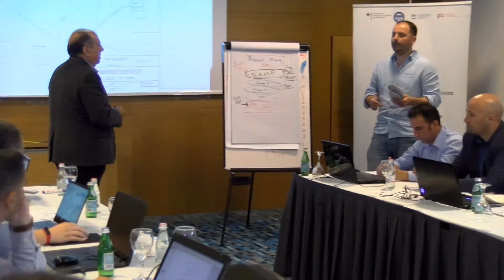SEEAM - NDM Prishtina, 03.10.'19_EN version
More than 50 representatives of public utility companies, regulatory bodies in the water sector, and Asset Management Centres from Albania and Kosovo have taken part in the second advanced training within the "Infrastructure Asset Management - Advisory Services to Water Utilities in SE Europe” project.  In Kosovo the programme included 3 regional companies, which, although few in number, in fact cover over 60% of the population with their services. A series of project activities have been implemented during the first 7 months, including updating the existing database and making new entries through fieldwork.
- The benefits of the first phase of implementation include the collection of data on the technical assets available, which shall help the local and regional utilities in Kosovo manage their assets better – stated Safete Isufi, Team Leader, PUC - Pristina, Kosovo.

12 companies, of various sizes, are engaged in the project in Albania. All of them are communicating the data collected to the Asset Management Centre, or the hub – SHUKALB, which configure them so as to ensure their compatibility with the EDAMS software application.
- We are doing all of this in regular communication with all utility companies, by site visits, where we provide them with assistance how to progress with the project and offer any types of technical and administrative support - stated Fran Marku, SHUKALB, Albania.
The Regulatory Body on Water Services in Albania holds the position that all utility companies in the country should follow this example, since only accurate and complete data could lead to efficient and rational asset management.
- Taking into the account the performance of all companies, I believe that the data collected shall enable them to get an insight into the actual operational costs and determine a cost-effective price, which shall yield multiple benefits. They can cover the expenses and offer better services – stated Elda Kruja, Regulatory Body for Water Services - Albania.
The participants have reached a joint conclusion that the companies are moving in the right direction and that the results achieved thus far shall drive their transition to the next phase of the project and enable them to keep the pace with their peers from the other countries in the Western Balkans.